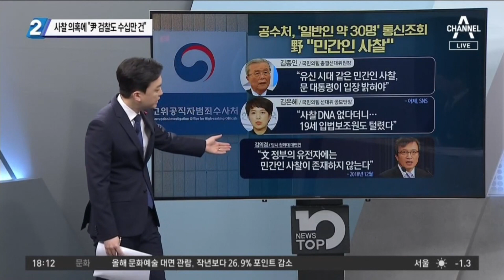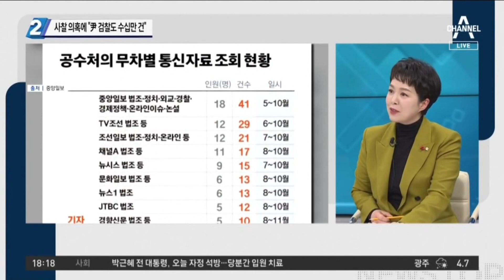공수처 사찰 의혹에 李 “尹 검찰도 수십만 건”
■ 방송일 : 2021년 12월 30일 (목요일)
■ 진행 : 김종석 앵커
■ 출연 : 김관옥 계명대 교수, 김은혜 국민의힘 의원[윤석열 선대위 공보단장], 이도운 문화일보 논설위원

[김종석 앵커]
이재명 후보도 이거에 대해서 입장을 밝혔어요. 야당만 했다만 문제 제기할 만하지만 과거 윤석열 총장 당시 검찰에서는 170만 건인가 했다고 나왔다. 이거는 사찰이라고 할 수 없다. 이거는 사찰이라고 할 수 없다. 이렇게 이야기를 조금 했습니다?

〈평일〉
08시 50분 김진의 돌직구 쇼
12시 00분 뉴스A 라이브
17시 20분 뉴스TOP10
19시 00분 뉴스A

〈주말〉
12시 10분 토요랭킹쇼·뉴스A 라이브
19시 00분 뉴스A